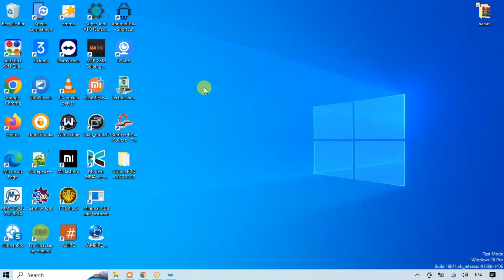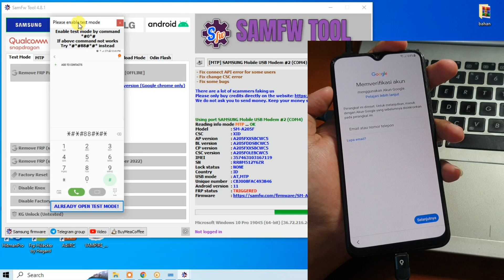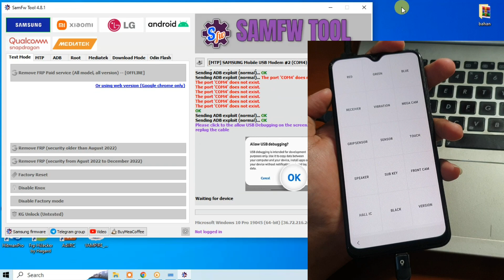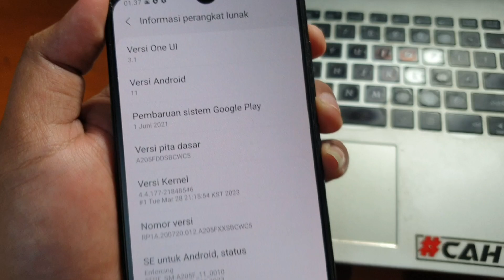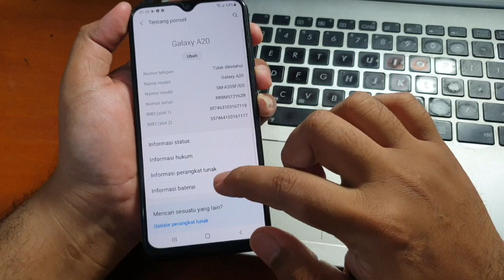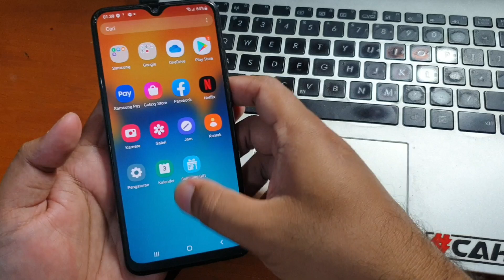Tool Gratis❗️Cara Bypass Frp Samsung Galaxy A20 Terkunci Akun Google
Cara Bypass Frp Samsung Galaxy A20 Terkunci Akun Google Dengan SamFW Tool Gratis. Untuk tool nya bisa diunduh pada tautan dibawah ini.